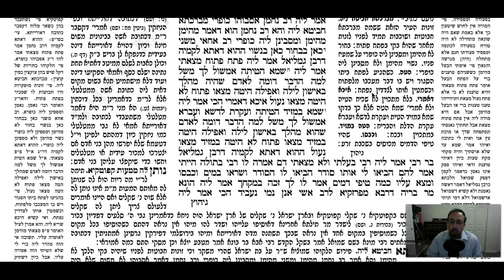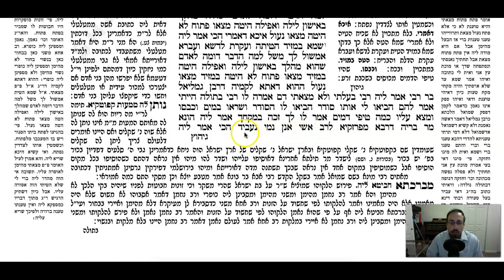Kesuvos Daf 10a Daf Yomi Gemara (Talmud) Mesechet Kesubot